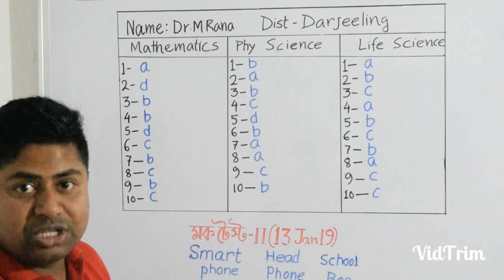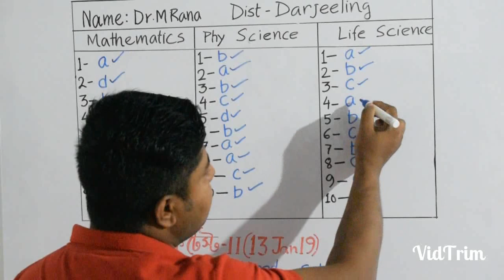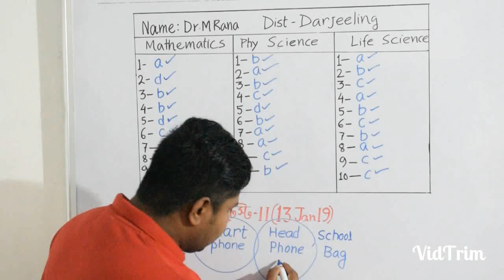1st mock test result mathematics physical science answer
1st mock test result mathematics physical science answer